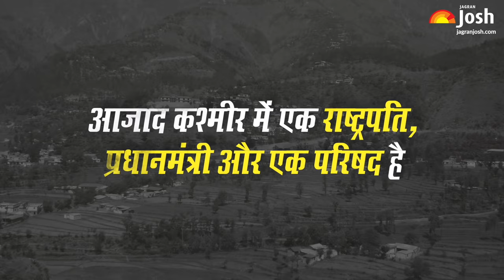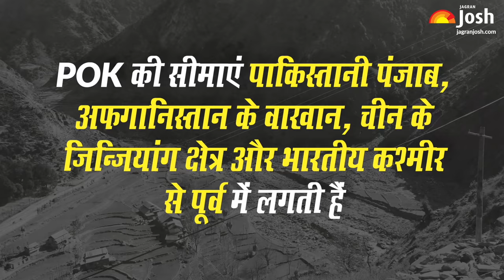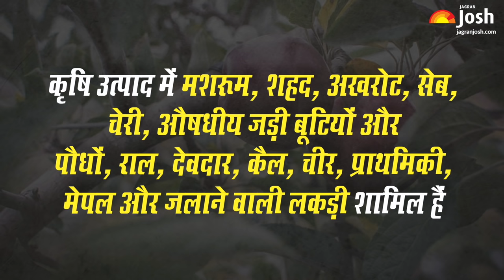History of Pakistan Occupied Kashmir | PoK का इतिहास क्या है?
Pakistan Occupied Kashmir (POK) was illegally occupied by the Pakistan army in 1947. It is the integral part of Indian Territory. Let us see the history of Pakistan Occupied Kashmir (POK) and some interesting facts through this video.